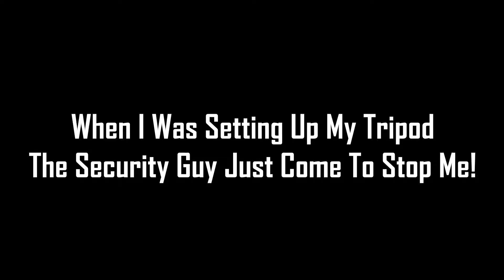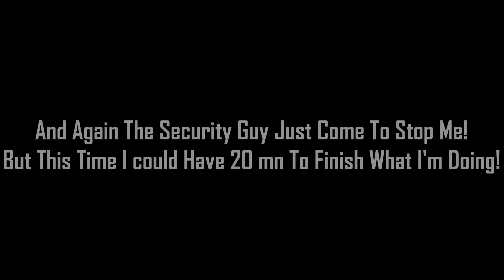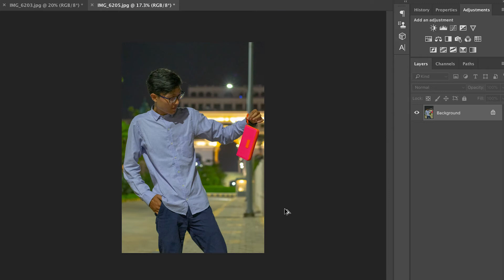Challenge Accepted! | Day 1 : Self Portrait!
I went through these problem just because I want to take some photograph of myself for this challenge SELF Portrait... But it does pay off a bit.